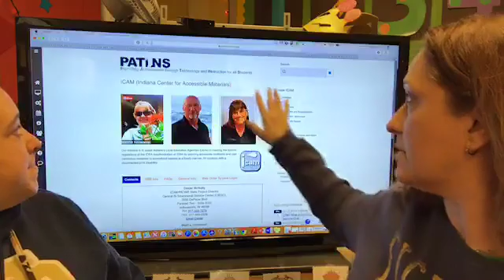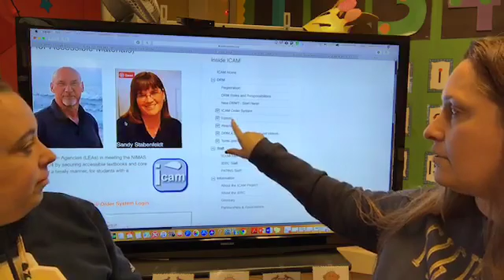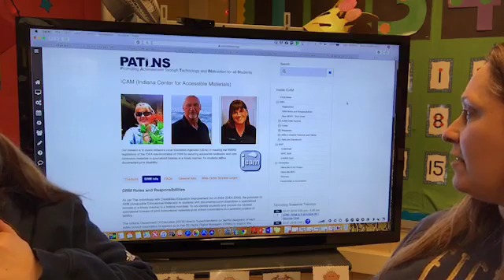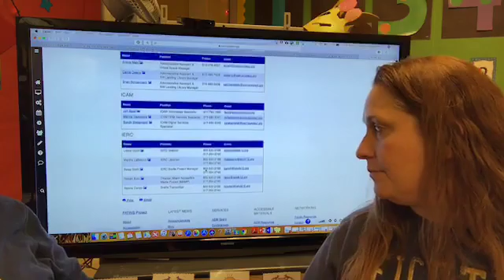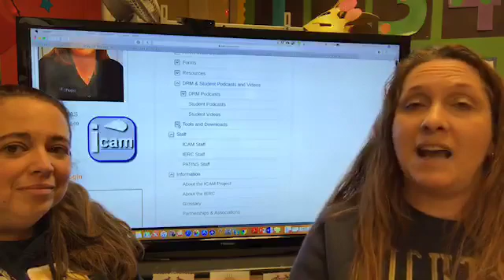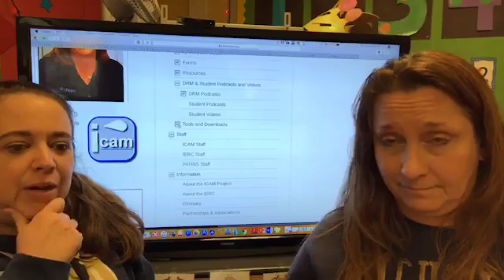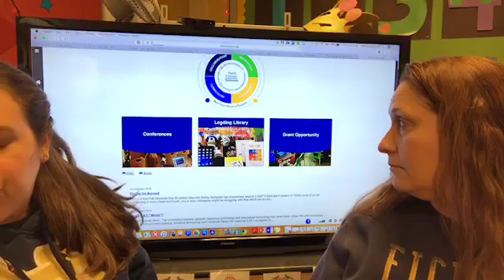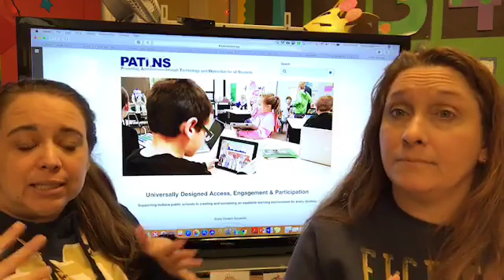Resources for Special Education: Indiana Center for Accessible Materials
Explore the ICAM with Betsy and Jenny in Episode one of a month on resources for special education.